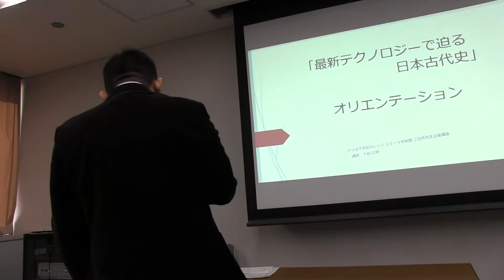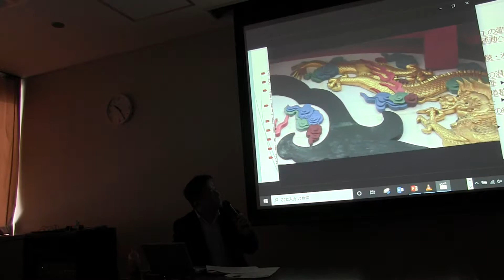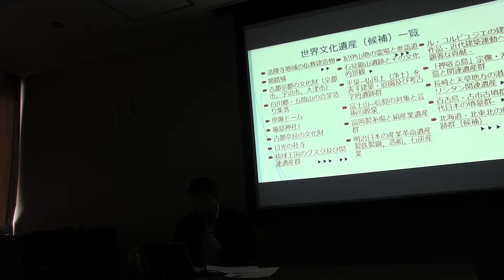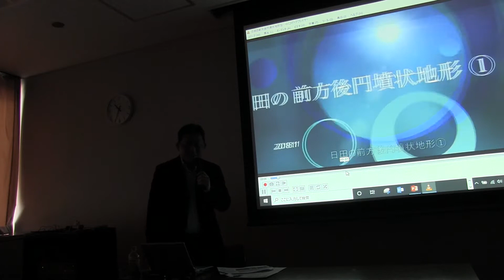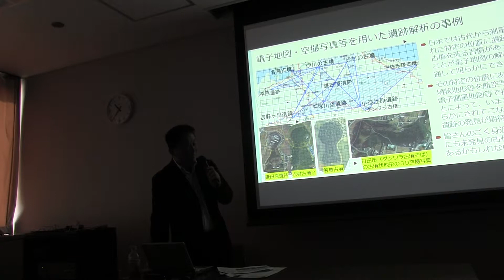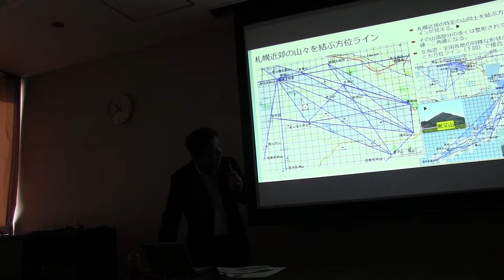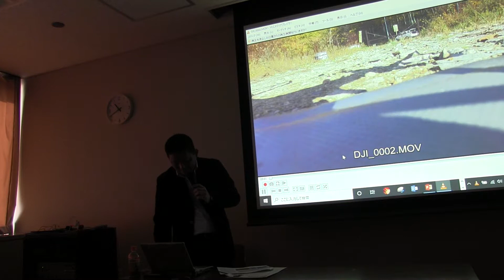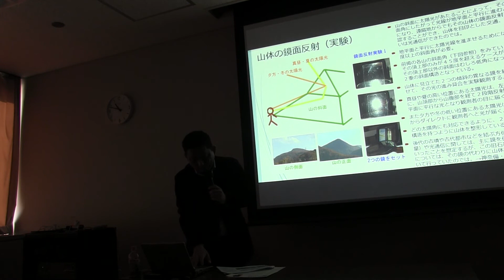最新テクノロジーで迫る日本古代史（秋期）「オリエンテーション」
2019年11月11日に開催された講演映像です。レジュメはこちら。

●本動画における紹介内容（テーマ）
世界遺産、レイライン、北海道、ピラミッド、天狗山